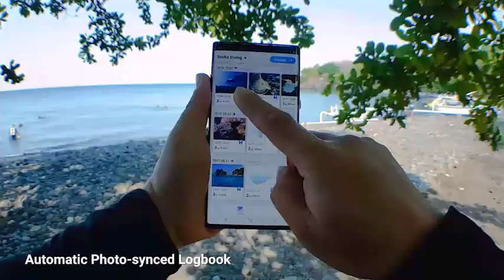A Kickstarter Project We Love: DIVEROID |Turn your smartphone into an All-in-one Dive gear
DIVEROID |Turn your smartphone into an All-in-one Dive gear
Turn your smartphone into an affordable all-in-one Dive computer, Underwater camera, and Photo-synced logbook with DIVEROID!